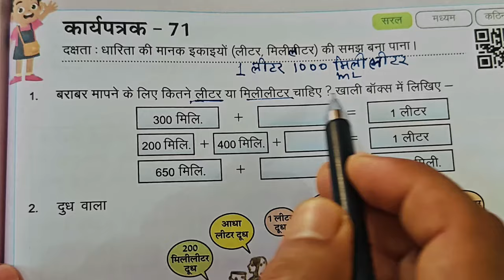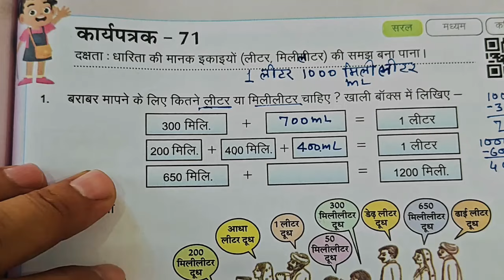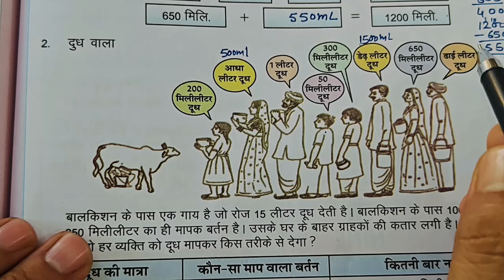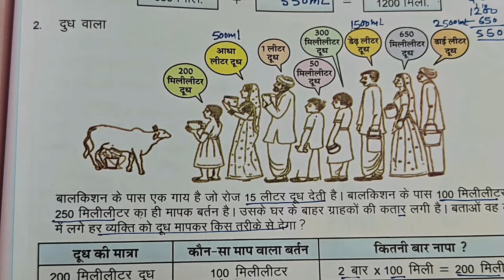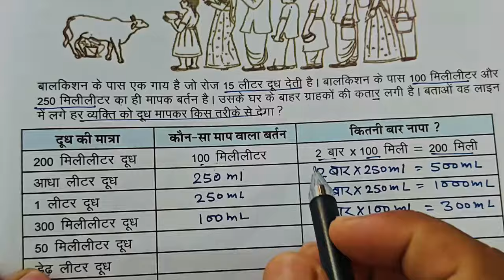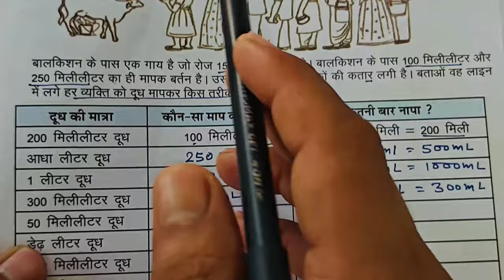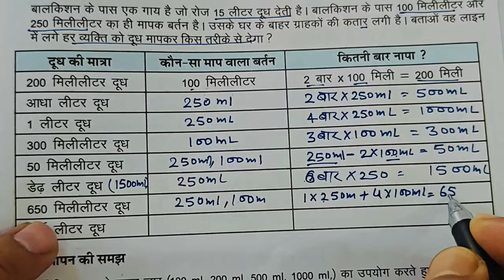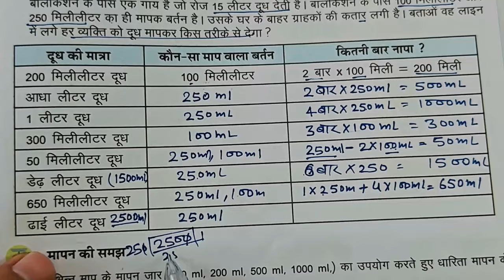कक्षा 4 और 5 गणित का कार्यपत्रक 71|| karypatrk 71 Prayas maths Workbook Class 4-5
कक्षा 4 और 5 गणित का कार्यपत्रक 71|| karypatrk 71
Prayas maths Workbook Class 4-5
कक्षा 4 और 5 गणित का कार्यपत्रक 71
paanchvi ki ganit karya patrak 71
prayas workbook,
prayas worksheet,
कार्य पुस्तिका,
कक्षा 4 और 5 गणित कार्यपत्रक 71
गणित कार्यपत्रक 71
kaksha char aur panch ganit karya patrak,
कार्यपत्रक 71। कक्षा 4&5 गणित कार्यपत्रक 71
class 4-5 math karypatrk 71। Kary patrk 71 गणित कार्यपत्रक 71 गणित कक्षा 4
class 4 -5 math workbook karypatrk 71
कक्षा 4&5 गणित कार्यपत्रक 71 सत्र 2024-25
math worksheet
math worksheet 71
कार्यपत्रक 71 गणित कक्षा 4&5
Class 4-5 math karypatrak 71
कक्षा 5 गणित कार्यपत्रक 71 सत्र 2024
Class 4  math karypatrak 71
कक्षा 4-5 गणित कार्यपत्रक 71 सत्र 2024
Math worksheet 71 class 4&5
कक्षा 4 -5 गणित कार्य पुस्तिका कार्यपत्रक-71 सत्र 2024-25
class 4-5 math worksheet 71